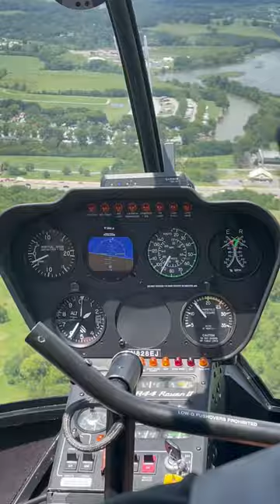The control monitor